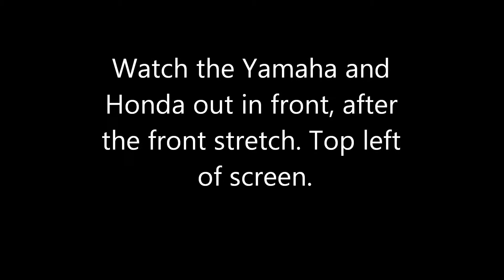Busco Beach 450 B Nite-X Race Crash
Slow Motion crash! The Honda and Yamaha out in front crash. One of them lands on the rear of the other. Somehow I make it through them without hitting anyone!